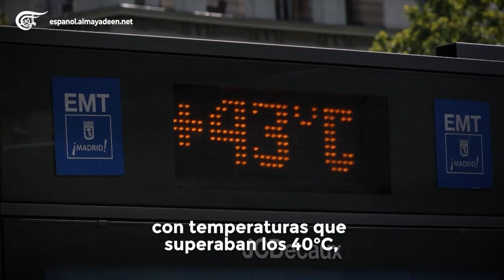Focus | Intensos desastres climáticos marcaron el 2022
Olas de calor, inundaciones e intensas sequías fueron algunos de los efectos del cambio climático que marcaron el 2022. El impacto en millones de vidas y economías son apenas una muestra de la catástrofe humanitaria que se avecina si no se toman medidas para combatir el calentamiento global.